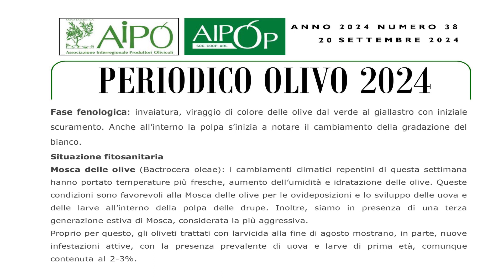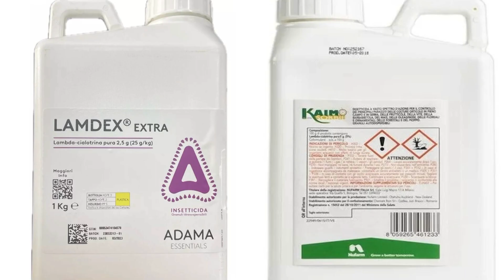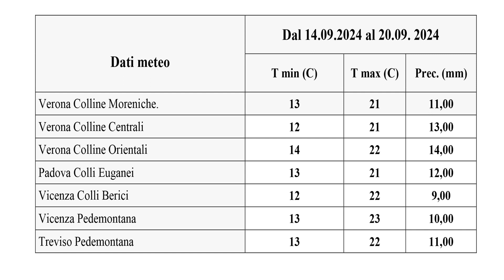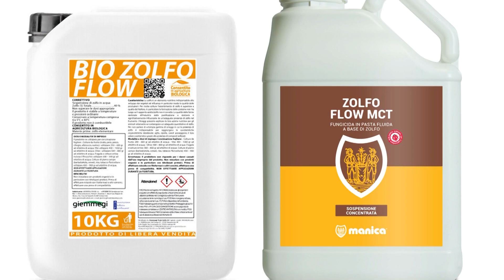Periodico olivo 20 settembre 2024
Fase fenologica: invaiatura, viraggio di colore delle olive dal verde al giallastro con iniziale scuramento. Anche all’interno la polpa s’inizia a notare il cambiamento della gradazione del bianco.
Situazione fitosanitaria
Mosca delle olive (Bactrocera oleae): i cambiamenti climatici repentini di questa settimana hanno portato temperature più fresche, aumento dell’umidità e idratazione delle olive. Queste condizioni sono favorevoli alla Mosca delle olive per le ovideposizioni e lo sviluppo delle uova e delle larve all’interno della polpa delle drupe. Inoltre, siamo in presenza di una terza generazione estiva di Mosca, considerata la più aggressiva.
Proprio per questo, gli oliveti trattati con larvicida alla fine di agosto mostrano, in parte, nuove infestazioni attive, con la presenza prevalente di uova e larve di prima età, comunque contenuta al 2-3%. Esiste quindi un significativo rischio di aumento delle infestazioni, anche perché per la settimana prossima è prevista una stabilizzazione delle condizioni climatiche.
Le sostanze attive da utilizzare in caso di necessità sono:
Adulticidi ovo-larvicidi: Acetamiprid (massimo 2 trattamenti l’anno – esempio Epik SL o Kestrel) e Flupyradifurone (Sivanto Prime - massimo 1 trattamento l’anno).
Per gli oliveti a conduzione biologica: Piretro, Bacillus thuringiensis o Olio essenziale di arancio dolce (prodotto commerciale ORO-QUIN), autorizzato per un periodo di 120 giorni a partire dal 30 agosto 2024. Questa sostanza ha anche funzioni di contrasto a parassiti fungini.
È possibile utilizzare esche insetticide a base di Cyantraniliprole (Exirel Bait - massimo 3 trattamenti l’anno) o di Spinosad per il biologico (massimo 8 trattamenti l’anno). Si ricorda che le esche avvelenate hanno un intervallo di efficacia di 12-15 giorni e sono dilavabili con le piogge. Durante l’esecuzione del trattamento, lo spruzzo va indirizzato verso parti della pianta prive di olive.
Gli olivicoltori che hanno adottato strategie con prodotti repellenti o antideponenti, come polveri di roccia (bentoniti, caolini, talco, zeoliti) dovrebbero controllare la copertura dopo le recenti piogge e, se dilavate, ripetere l’intervento.
Margaronia (Palpita unionalis): ancora danni agli apici vegetativi, come pure su olive. Gli interventi a contrasto della Mosca delle olive limitano la presenza di questo lepidottero, eventualmente intervenire con Bacillus thuringiensis o olio di neem più saponi molli potassici o saponi molli degli acidi grassi.
Cimice asiatica (Halyomorpha halys): si assiste ad un generale innalzamento delle popolazioni, i trattamenti a contrasto della mosca ne contengono la popolazione.
Occhio di pavone (Spilocaea oleaginea), Piombatura dell’olivo (Mycocentrospora cladosporoides), Lebbra dell’olivo (Colletotrichum spp.): dopo gli eventi piovosi della settimana scorsa e le lunghe bagnature fogliare che si hanno al mattino, sono probabili nuove infezioni, in caso di necessità attuare dei trattamenti a base di rame più zolfo, attenzione ai tempi.

Oltre ai Limiti Massimi di Residuo (LMR), c’è la Dose di Riferimento Acuta (ARfD)
A seguito dell’articolo del 14 settembre 2024, "Invaiatura: gestione dei fitofarmaci e sicurezza dell’olio di oliva", più oleifici hanno richiesto un approfondimento sul perché alcune catene della grande distribuzione organizzata per gli oli richiedono non solo il rispetto dei parametri relativi agli LMR, ma anche a quelli dell'ARfD.
Limiti Massimi di Residuo (LMR)
A partire dalla fine degli anni Sessanta e ancor più negli anni Settanta, la regolamentazione dei fitofarmaci è diventata sempre più rigorosa a livello internazionale. Sono stati così stabiliti i Limiti Massimi di Residuo (LMR), per garantire che gli alimenti siano sicuri per il consumo umano a lungo termine, in questo modo si è ridotto il rischio di esposizione cronica ai pesticidi.
Nel corso degli anni, sulla base di nuovi dati scientifici e delle tecniche di valutazione del rischio, gli LMR sono stati costantemente aggiornati.
Gli LMR sono stabiliti attraverso studi scientifici che analizzano come le sostanze attive degli agrofarmaci vengono metabolizzate nelle piante e che metaboliti si formano.
Per determinare i livelli di residui che rimangono negli alimenti dopo l’applicazione dei pesticidi, gli studi includono test sul campo e analisi di laboratorio.
I residui nei prodotti vegetali devono essere mantenuti al livello più basso possibile per proteggere la salute pubblica, con particolare attenzione a gruppi vulnerabili come bambini e anziani.
A stabilire i limiti massimi di residuo (LMR) vi sono normative europee e nazionali.
Dose di Riferimento Acuta (ARfD)
Negli anni Novanta e soprattutto nei primi anni del nuovo secolo, è stato sviluppato un nuovo parametro: la Dose di Riferimento Acuta (ARfD).